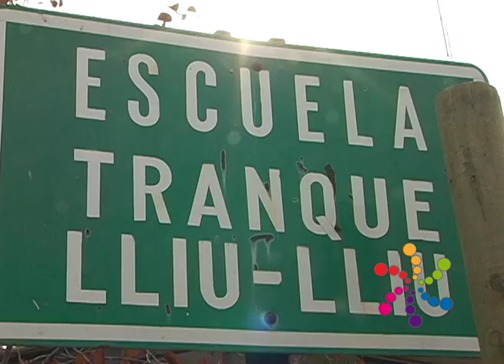Estudiante Limachina gana Concurso Internacional de Pinturas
Alondra Ponce Ulloa, alumna de la Escuela Rural de Lliu Lliu, Limache, de solo 8 años, gana Concurso Internacional de Pinturas "Kanagawa Bienal World 2013", y es reconocida por el Alcalde de la comuna, Daniel Morales Espíndola junto a su esposa Paula Abarca.